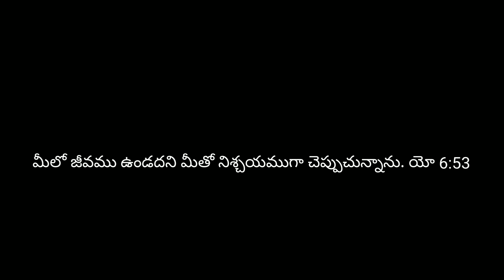God's word today 06.05.2022